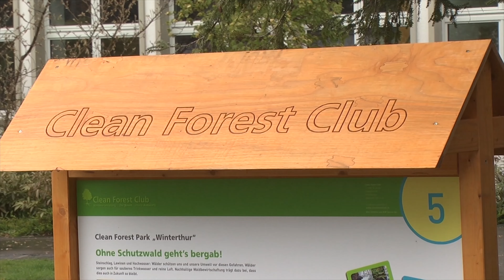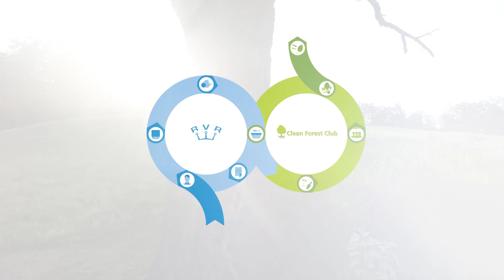RVR CFC JUBILEE